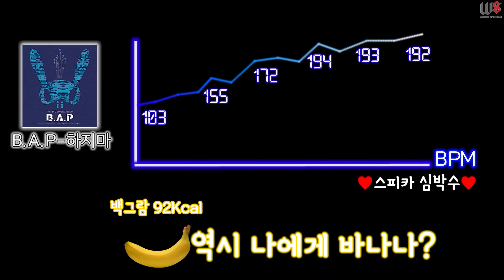B.A.P - 하지마 Stop it! (S/S 컬렉션 3 마지막곡) -어떻게보면 리딩버전ㅎㅎ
-화죰 내지마 내지마 그러지마~~
너튜브 그러지마~~
몇번을 업로드해야 내맘을알까.
제발죰 차단 되지마 핸님들 봐야되잖아ㅠㅠ

업로드많이 되고 좋죠!?ㅋㅋㅋㅋ
노래 재미있게 타쥬세요 ♥

싸랑합니다♥

스피카 개인수업 문의 관련,
매 달 개인수업 2:1 혹은 1:1 수업으로 진행하며,